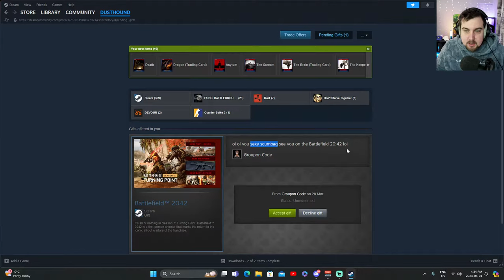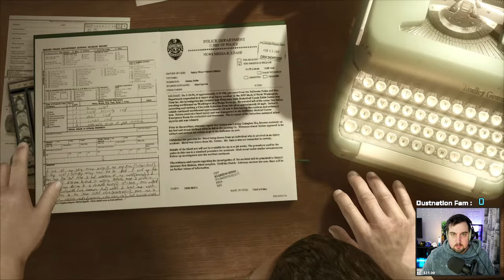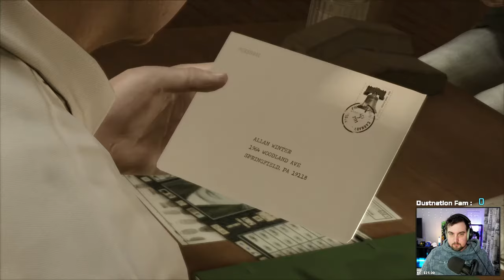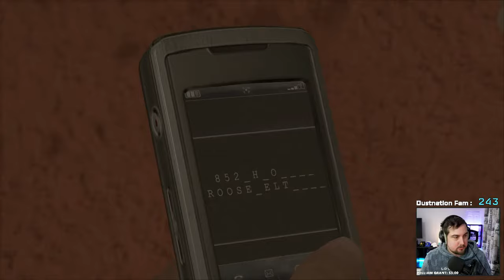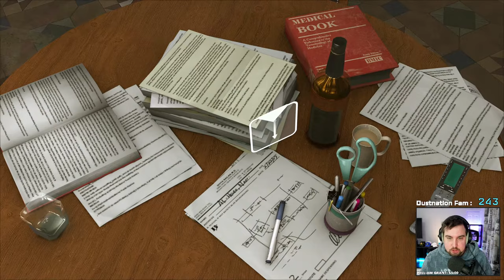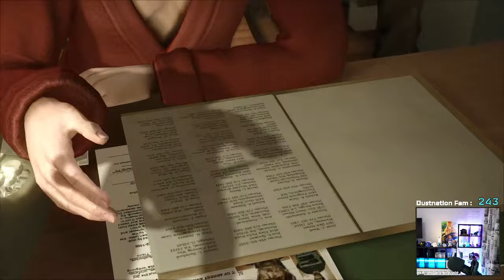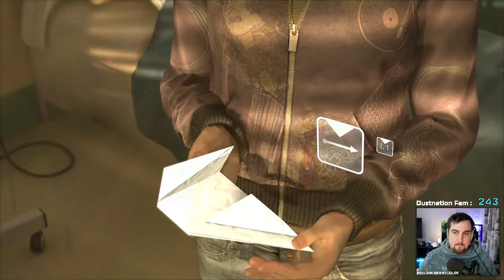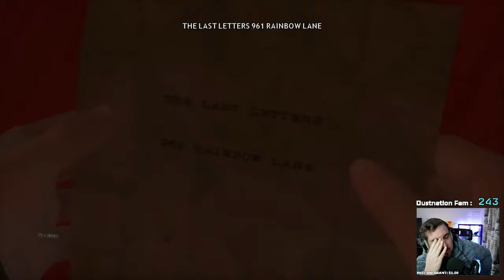Heavy Rain | LIVE🔴 | First Playthrough PT2 | Let's Solve Some Crimes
SUP GUYS! Lets have a little fun with Heavy Rain, Hope Your Ready to Catch a killer!

★Stream Rules★
-Welcome newcomers
-Be Respectful